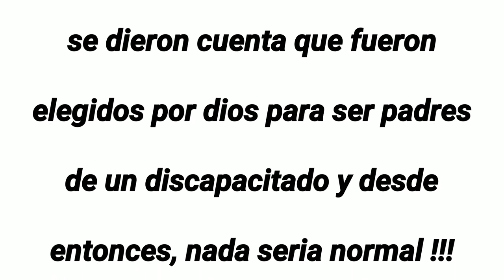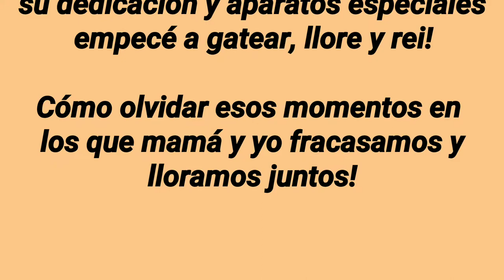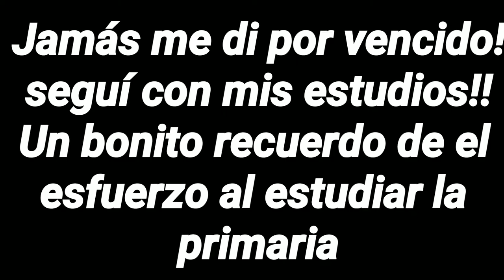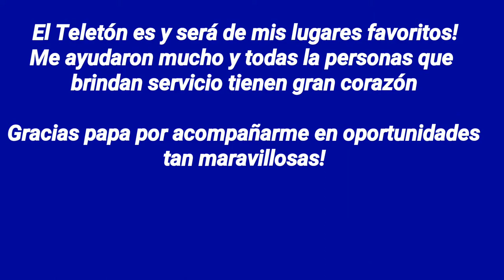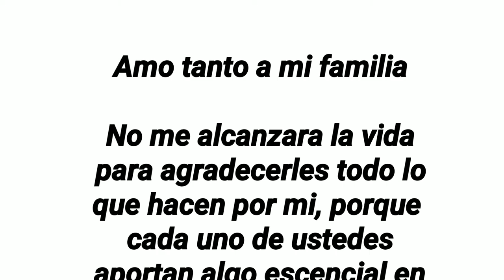GERARDO PADILLA Full HD 1080p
Graduacion Gerardo Padilla